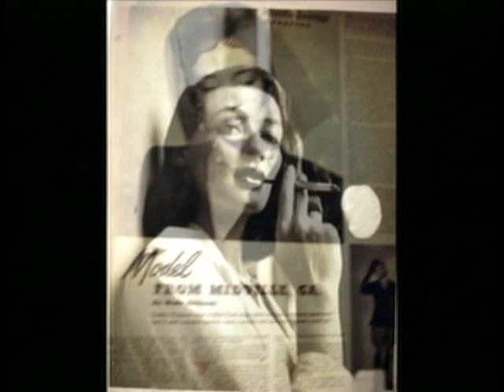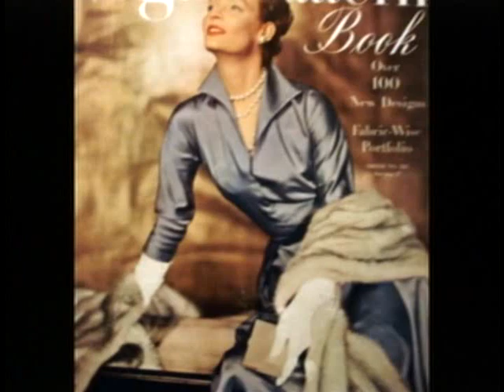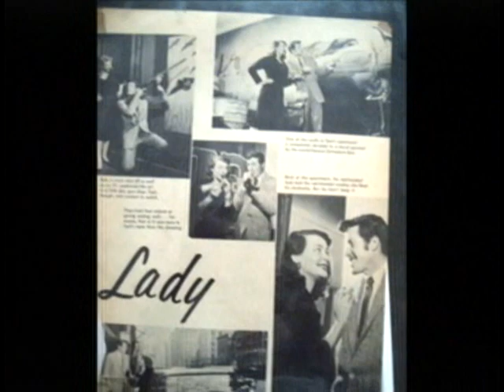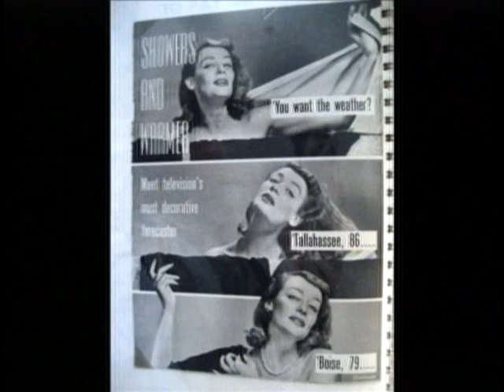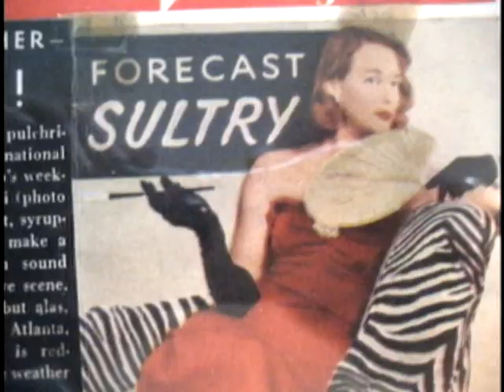Tedi Sings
Various clips of Tedi Thurman from her TV and Modeling Career